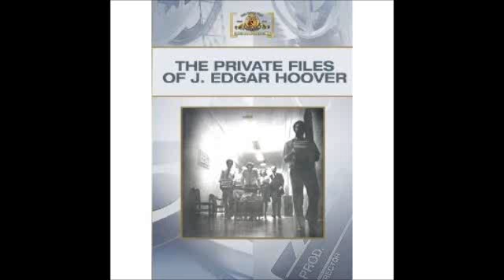Larry Cohen's Career in Movies on SyndicatedNews.NET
larry cohen and a long career in movie making. These are Larry Cohen's movies and he gave SyndicatedNews.NET license to use his movie covers to help promote his current and future work. None of this work was used to violate his copyrights.

All this copyrighted material was used with Larry Cohen's permission.